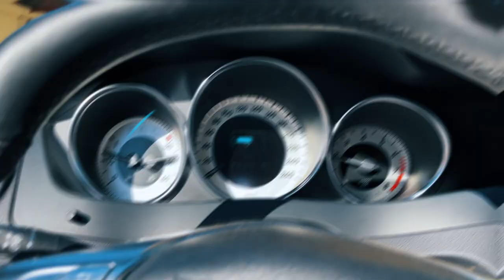МЕРСЕДЕС ТОП - и вот почему!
Едет и точка. Выхлоп и сочно. Легендарный Mercedes C200 - раздвоение выхлопа на AMG насадках